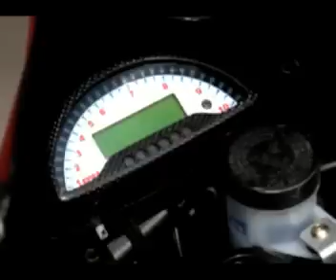GB Sport Monza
Last creation of Ghezzi-Brian